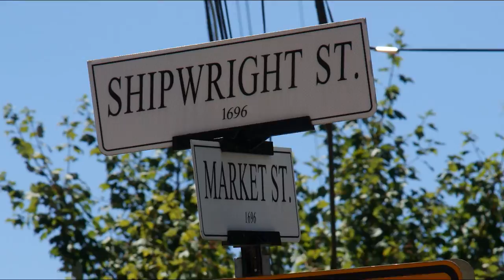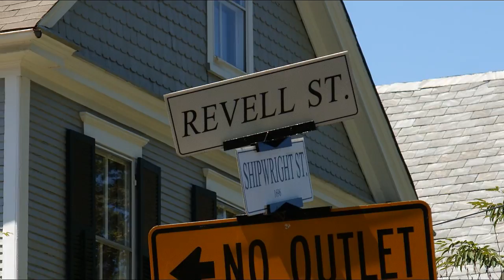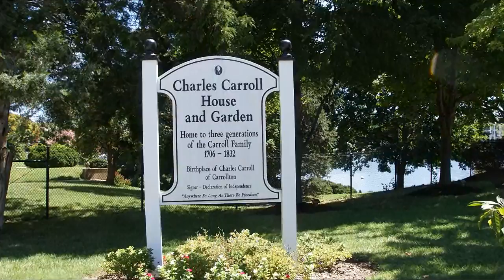Annapolis, MD - The Streets of Historic Annapolis, MD - Part 3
Annapolis, MD - The Streets of Historic Annapolis. Part 3 takes a look at some streets off the beaten path. Shipwright Street and Revell Street lie behind St. Mary's Catholic Church and School.
Newman Street runs from the front of the Church and connects with Compromise Street right in front of the Fleet Reserve Club.